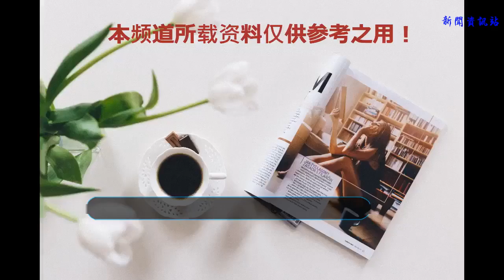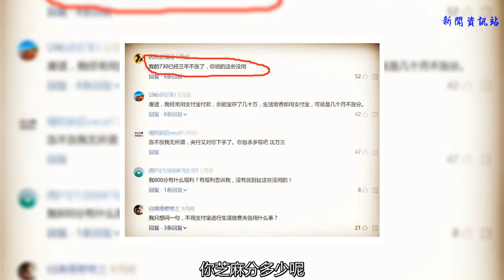馬云：支付寶放大招！芝麻分600大福利，網友：三年沒漲了！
提起馬云爸爸創建的阿里巴巴，我們印象最深的應該就是淘寶和支付寶了吧，因為這兩個應用是和我們的生活息息相關的。特別是阿里巴巴在2004年12月份創立的三方支付平臺支付寶。歷經了歲月的洗禮已逐漸的成為了我們每天都會用的“國民第一錢包”，這句話由“世界無現金日”足以詮釋。隨之而來支付寶又打造的芝麻信用分也為支付寶互聯網金融行業奠定了一定的基礎。跟隨芝麻信用分一起到來的花唄和借唄曾經也在互聯網金融行業掀起了一場大的浪潮。
    做為移動支付界的大佬，支付寶已經慢慢的改變了我們的生活。現在的我們出門不用再帶現金，一部手機就可以完成所有的收付款需求。芝麻信用分更是評判我們用戶信譽度的標準。分數越高信譽度越好！
    芝麻信用分的由來是支付寶根據大數據的分析來給用戶的一個綜合評分最低350分最高950分。600分以上用戶也會享受多一些福利，比如花唄和借唄就需要600分以上才可以開通。芝麻分越高額度也就越大，花唄最高額度3萬元，借唄最高額度30萬。甚至其他一些互聯網金融公司和銀行跟用戶發生借貸關系時也會以芝麻信用分做為參考條件。互聯網醫療也會選擇芝麻分600以上的用戶優先合作，比如前段時間在某個城市推廣的支付寶綁定醫保卡進行刷臉支付，可先看病后付款。就連我們的中國公路也選擇了支付寶合作，芝麻分550以上的用戶不用安裝ETC也可不停車收費，只要你支付寶綁定好車牌，優先選擇車牌付就可以了，但目前只在河南省可以使用，相信在不久的將來其他省也會陸續的開放。
    但也有網友吐槽：芝麻分雖好，但三年沒漲了！
    由此可見芝麻分對我們的生活是多么的重要！大數據的時代我們一定要珍惜自己的信用，保護自己的芝麻分，人旦失去了信用就失去了所有。即便是失敗了，但只要還有信用，你就依然可以東山再起。你芝麻分多少呢？花唄和借唄多少額度呢？你有什么好的提升芝麻信用分的方法分享給大家嗎？歡迎大家留言評論！